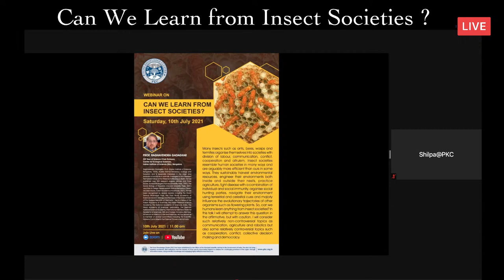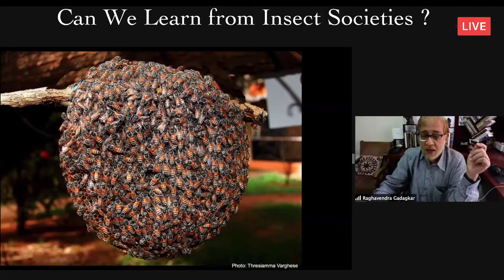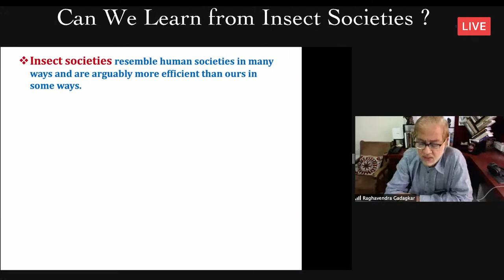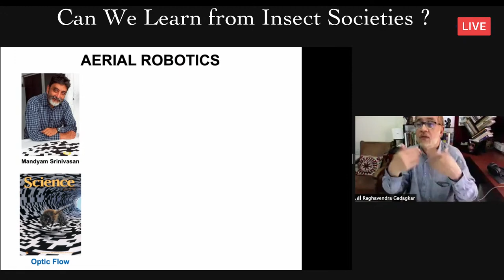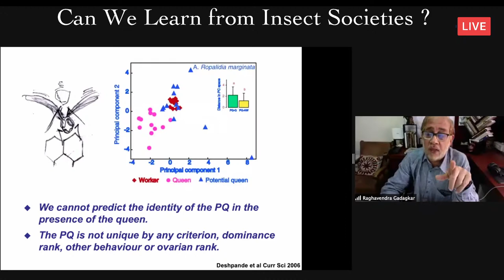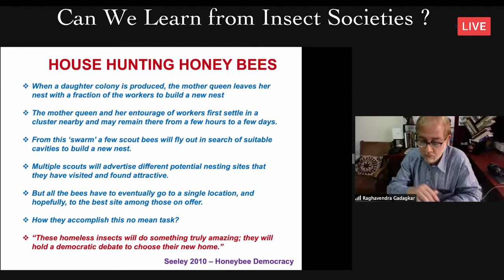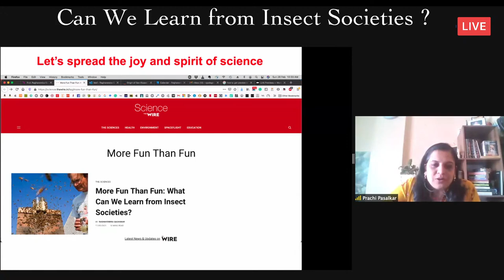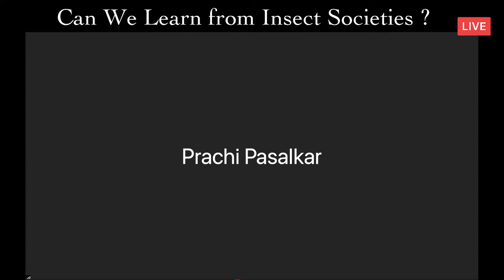Can We Learn from Insect Societies? | Prof. Raghevendra Gadagkar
Speaker: Prof. Raghevendra Gadagkar
Topic: Can We Learn from Insect Societies?

Many insects such as ants, bees, wasps and
termites organise themselves into societies with
division of labour, communication, conflict,
cooperation and altruism. Insect societies
resemble human societies in many ways and
are arguably more efficient than ours in some
ways. They sustainably harvest environmental
resources, engineer their environments both
inside and outside their nests, practice
agriculture, fight disease with a combination of
individual and social immunity, organise social
hunting parties, navigate their environment
using terrestrial and celestial cues and majorly
influence the evolutionary trajectories of other
organisms such as flowering plants. So, can we
humans learn anything from insect societies? In
this talk I will attempt to answer this question in
the affirmative, but with caution. I will consider
such relatively non-controversial topics as
communication, agriculture and robotics but
also some relatively controversial topics such
as cooperation, conflict, collective decision
making and democracy.

About the speaker:
Raghavendra Gadagkar, Ph.D. (Indian Institute of Science, Bangalore, 1979), studies Animal Behaviour, Ecology and Evolution and is especially interested in the origin and evolution of social life in animals. Gadagkar is Non-Resident Permanent Fellow of the Wissenschaftskolleg zu Berlin. He has published over 350 research papers, articles and three books, Survival Strategies (Harvard University Press, 1997), The Social Biology of Ropalidia (Harvard University Press, 2001) and how to Design Experiments in Animal Behaviour (Open-access e-book, Indian Academy of Sciences, 2021). He has been recognized by several awards including the Shanti Swarup Bhatnagar Prize, the Third World Academy of Sciences award in Biology and the Cross of the Order of Merit of the Federal Republic of Germany. He is a fellow of the Indian Academy of Sciences, the Indian National Science Academy, the National Academy of Sciences, India, The World Academy of Sciences, Leopoldina, The German National Science Academy, International Member, National Academy of sciences, USA and Foreign Honorary Member, American Academy of Arts and Sciences. He has served as a member of several committees including the Scientific Advisory Committee to the Cabinet, Government of India.